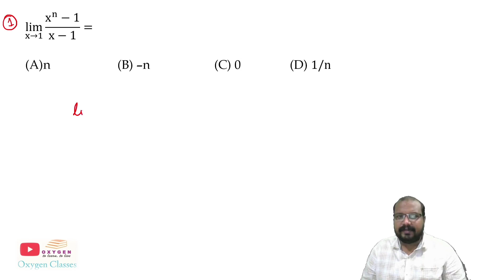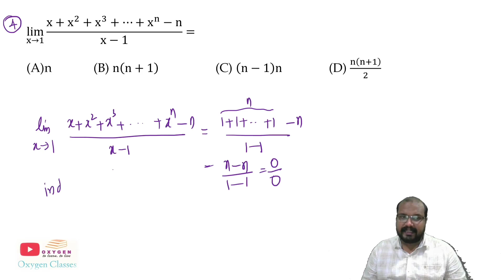KEAM 2021 - Mathematics Previous Year Questions - Limits - Entrance Mathematics | KEAM JEE- Main.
KEAM 2021
Mathematics Previous Year Questions
Limits
Entrance Mathematics
KEAM
JEE- Main

Entrance Crash Mathematics